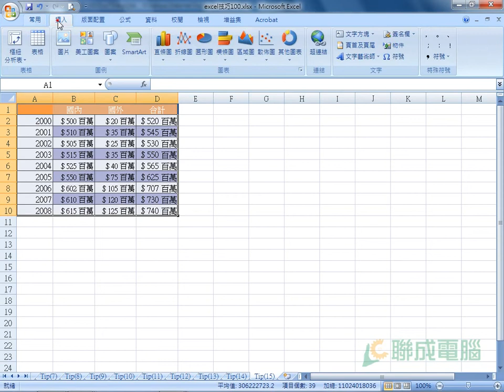【Excel 2007】密技-同一圖表內顯示兩種類型圖表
老闆最愛看圖表~如何建立一份圖表，並顯示兩種形式的圖表。